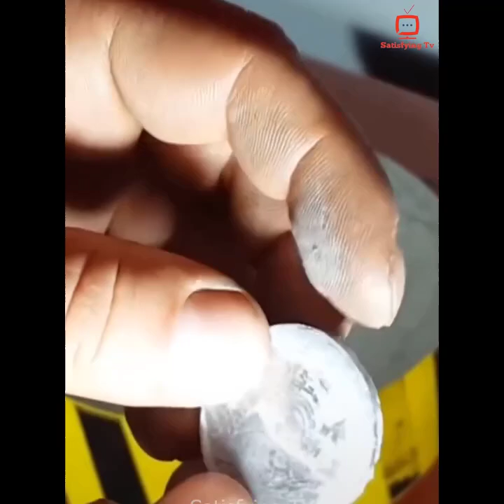Satisfying Video that gives you Goosebumps. Collection Videos Best Interesting People and Work. P118